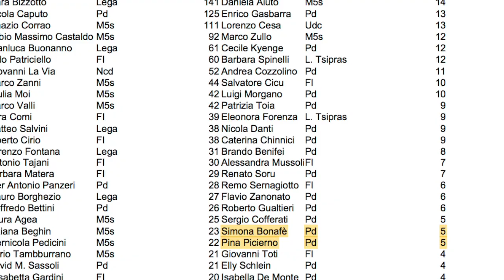Picierno, Bonafè e Moretti: battono la fiacca e le zittiscono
Sono andate in Europa trionfalmente, ma una volta arrivate a Strasburgo si sono subito sedute sugli allori elettorati e hanno combinato poco o nulla. Le eurocheerleaders di Matteo Renzi sono così finite in fondo alla classifica della produttività degli europarlamentari italiani, ad anni luce di distanza dall'impegno degli eletti della Lega Nord e del Movimento 5 Stelle, i più lavoratori da quelle parti. Le peggiori sono state Simona Bonafè, Pina Picierno e Alessandra Moretti. E anche quel poco che hanno fatto, l'hanno fatto male. Le rare volte che hanno preso la parola in aula sono state prolisse e incomprensibili (come la Bonafè con il suo discorso sulla diplomazia diplomatica). Così il presidente di turno dell'assemblea ha chiuso l'audio del loro microfono pur di non sentirle più...